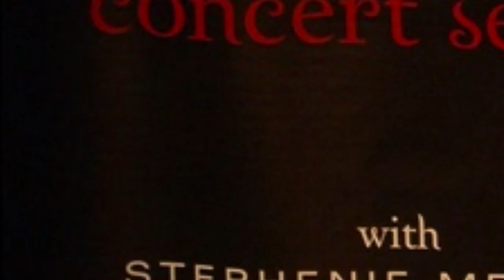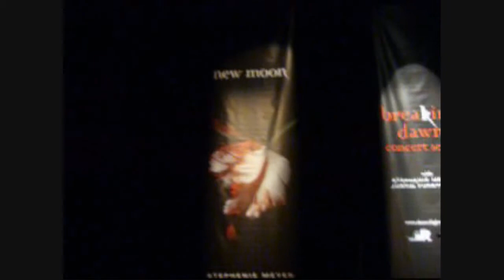Breaking Dawn Concert Series Justin Furstenfeld